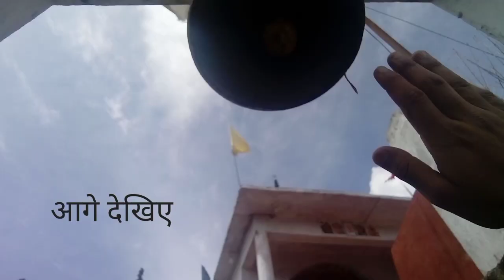दी से मुलाक़ात // मां चामुंडा और मां तारा के दर्शन किए एक साथ